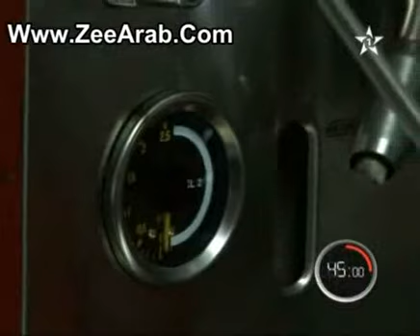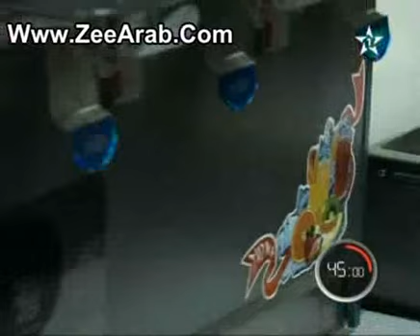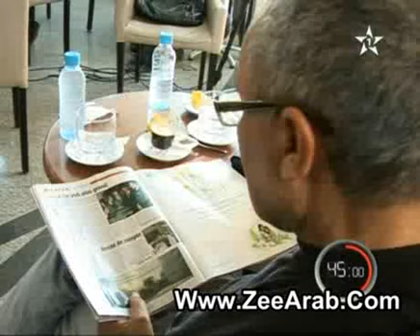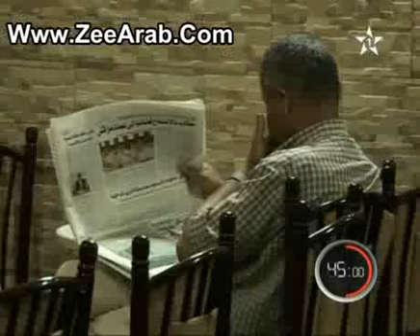45 - دقيقة - مشروع المقاهي Cafe Au Maroc 45 Min - P2